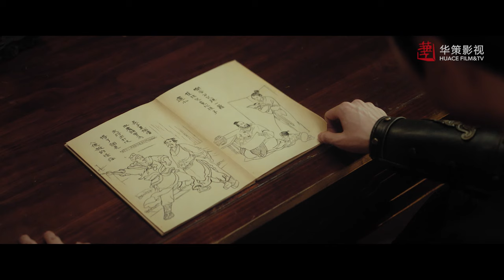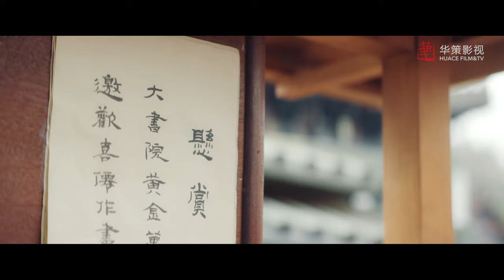[Costume Romance] Oh! My Sweet Liar! EP1 | Starring: Xia Ningjun, Xi zi | ENG SUB【Huace TV English】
►Episodes: 29eps×45’
►Cast: Xi Zi, Xia Ningjun, Lan Bo, Kang Keren, Tian Shuchen

►Synopsis ：
The talented painter Xiong Xiruo, who has the ability of imitating whatever she has seen, was wanted for painting the anecdotes of noble Li family of Yunyao. During the escape, she received a well-paid order and infiltrated into Li’s Mansion as a servant in order to paint a mysterious picture called "Four Great Arhats". Xiong was arranged to serve the so-called brutal young master Li Hongbin and then spent a night with him by mistake. Xiong was caught on the scene when she was trying to escape, and under the emergency she lied that she was pregnant with Li's child. At that time Li was also trying to escape the marriage with the daughter of Song, so he started a fake marriage with Xiong. As they got along as a couple, they fell into love with each other. Several members in Li's family tried to disclose Xiong's identity with ulterior intentions. At the same time, the Song family in the capital coveted the Yun Iron of Yunyao. Li Family was confronted with a crisis both internally and externally. Xiong Xiruo discovered the secret from the painting task and worked together with Li Hongbin to break the conspiracy of the traitors within the family and resolve the Yunyao crisis. The fake couple became a happy true couple eventually.